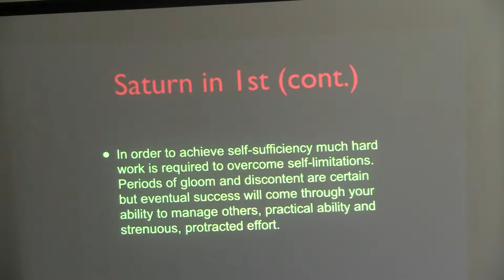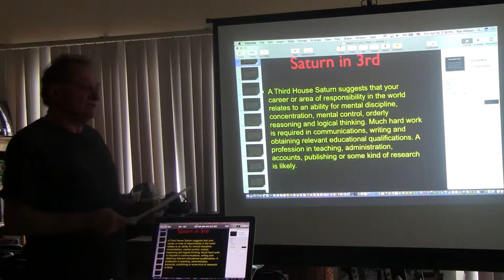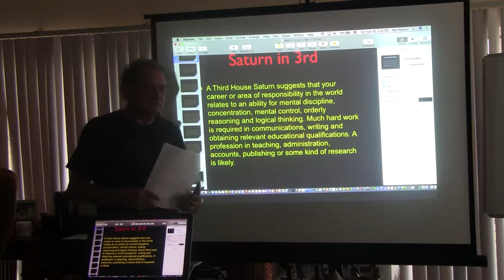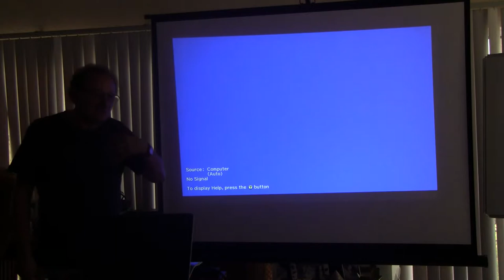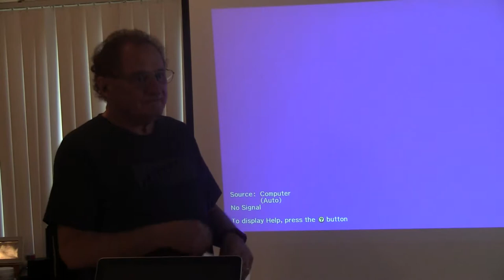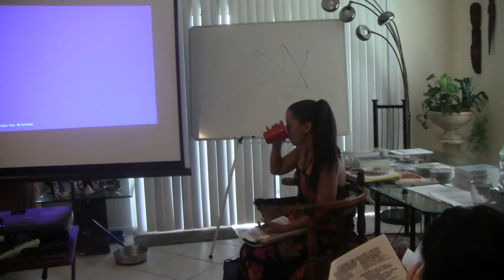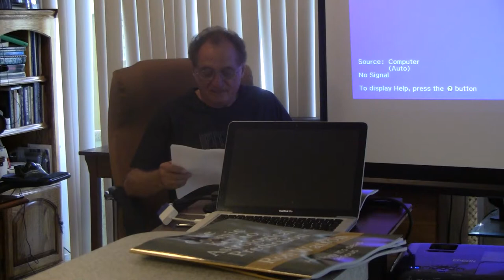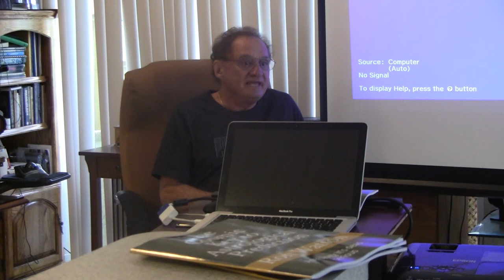Ron Watson: SATURN IN HOUSES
From the author of "The Greatest Story Never Told" - astrological wisdom and metaphysical mysteries -
SATURN IN HOUSES - QUICK TUTORIAL